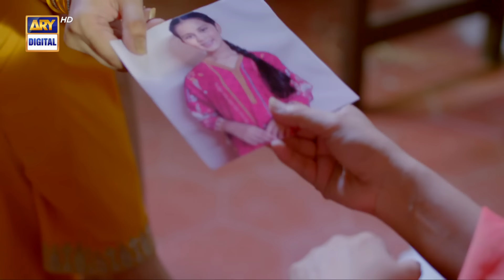Mayi Ri | Episode 38 | 8 September 2023 (English Subtitles) ARY Digital Drama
New! Mayi Ri Episode 38 | Aina Asif | Samar Abbas | Naumaan Ijaz | Maya Khan | Maria Wasti | 8th Sep 2023 | ARY Digital Drama

Cast:
Aina Asif
Samar Abbas
Naumaan Ijaz
Maria Wasti
Maya Khan
Sajida Syed
Saad Faridi
Amna Malik
Paras Masroor
Usman Mazhar
Diya Mughal.

Concept & Story: Sana Fahad